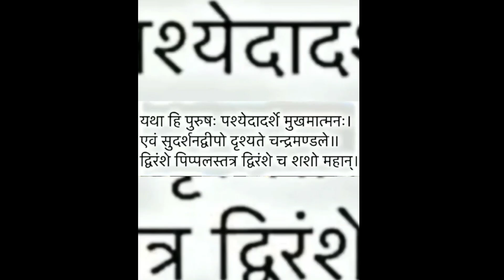Nobita ki Tarah Kaise Soye 😅 By Military Technic | Amazing Fact of Earth 🌎 | Predil | Dilip Patel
About video-

Hello friends 🔥
[Predil (Dilip Patel Vlogs)]
My Name is 👑 Dilip N Patel 👑
[Daily vlog time 9 am every day 🤗]

( Mummy Papa ka Youtube Channel)
Bhopa Bhopan Comedy :-